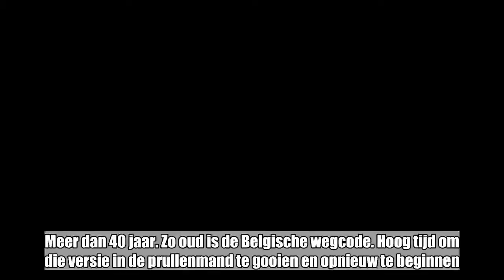Nieuwe verkeersregels en verkeersborden op komst: wij lijsten 20 nieuwigheden uit de wegcode voor u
Nieuwe verkeersregels en verkeersborden op komst: wij lijsten 20 nieuwigheden uit de wegcode voor u op:

Meer dan 40 jaar. Zo oud is de Belgische wegcode. Hoog tijd om die versie in de prullenmand te gooien en opnieuw te beginnen.   De nieuwe teksten liggen momenteel bij de gewesten die een advies moeten geven. Tegen het einde van het jaar moet de wegcode klaar zijn, en tegen 2021 moet hij dan effectief in werking treden. Het project ...